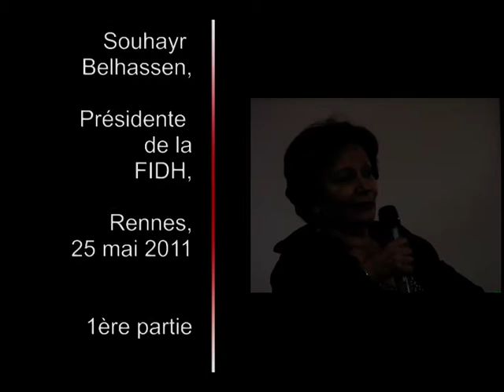2011-05-25 Souhayr Belhassen 1.mp4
Conférence de Souhayr Belhassen, présidente de la Fédération internationale des Ligues des droits de l'Homme, sur le thème "Tunisie, monde arabe, l'appel de la démocratie", mardi 25 mai 2011, à Rennes. Elle était l'invitée de la section de Rennes de la Ligue des droits de l'Homme et de la Ligue de l'enseignement d'Ille et Vilaine.